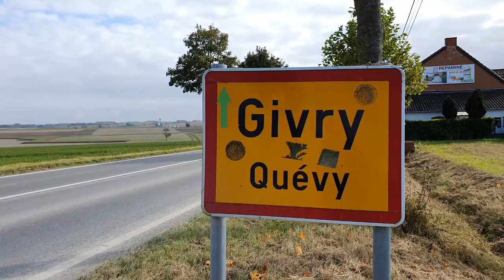The Limousin'Tour'21: François Manceau à Givry.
On file 🚘 dans le Hainaut!
François est un habitué des lumières🤩... mais aujourd'hui, ce sont ses belles rousses🐂 les vedettes devant la caméra et derrière le micro, ce n'est pas la douce voix de Sandrine Dans!